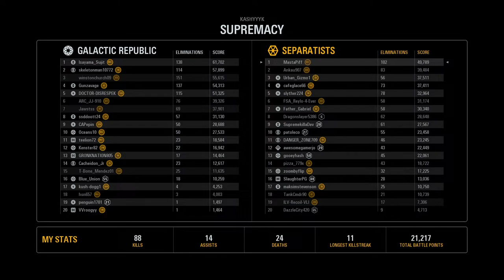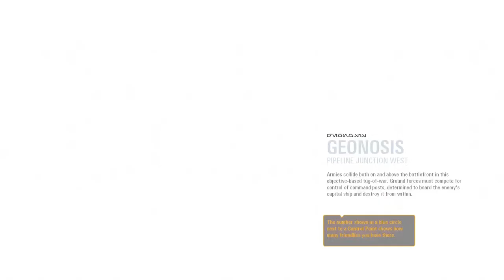Star Wars Battlefront 2: Leave 'Em Horizontal, Ninja!?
Laid out like a rug!  Haha!